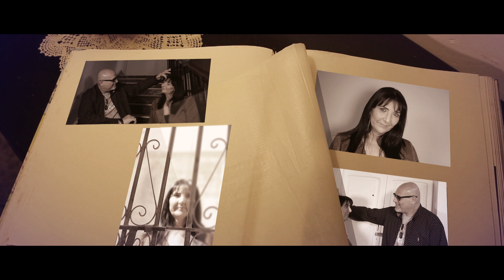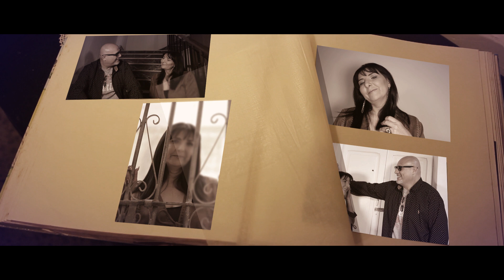Adrian Galea - She Believes In Me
She Believes in Me

Adrian Galea

© Fade In Media (2018)

Special Thanks:
Aldo Spiteri Recording Studio
Il-Barri Restaurant